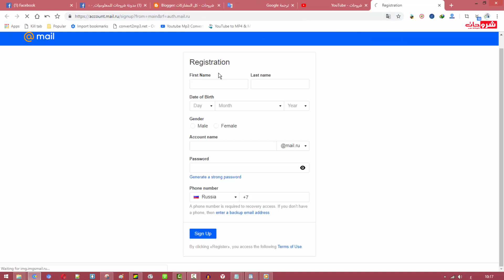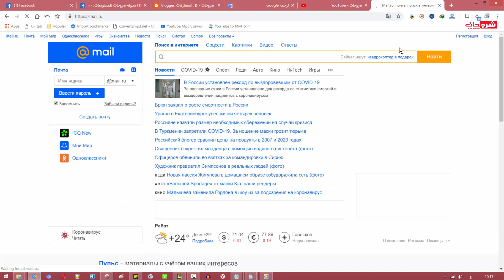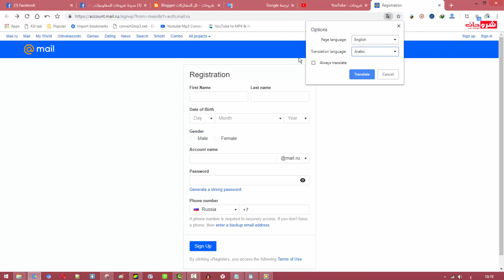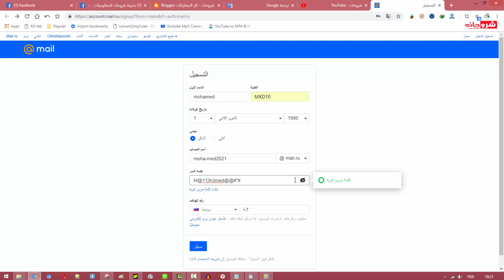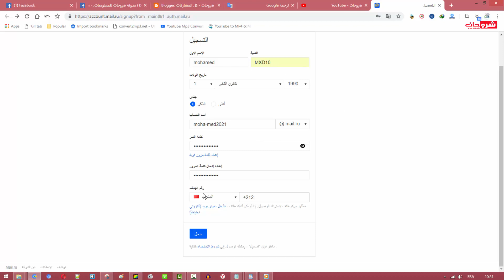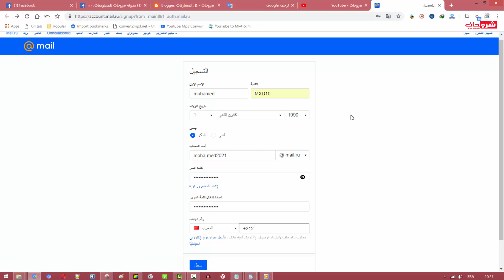كيفية انشاء ايميل روسيE mail ru بالعربي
انشاء حساب روسي  الذي يعد واحد من أكبر مزودي خدمة البريد الالكتروني في العالم، وهو يشبه هوتميل وجيميل وياهو ولكنه يتميز بأمان مضاعف حيث لا يمكن اختراق بريدك بعد عمل حساب روسي ولا يستطيع أي هكر أن يتجسس على رسائلك الالكترونية بعد انشاء حساب روسي. يمكنك استقبال الرسائل وارسالها وارفاق الصور والمستندات في البريد الالكتروني ويحتوي الحساب الروسي على الكثير من المزايا الرائعة.

» المدونة :
» لمراسلتي على الايمايل :
⬅️الأسئلة المتداولة
⬅️ جميع الحلاقات متعلق ب Blogger Course